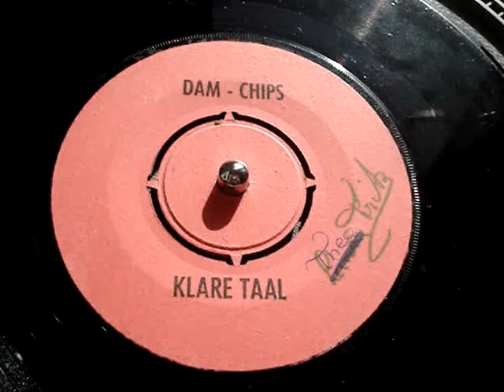Cocktail Trio - Dam Chips Reclame - Klare Taal